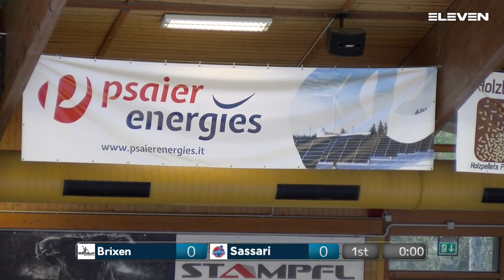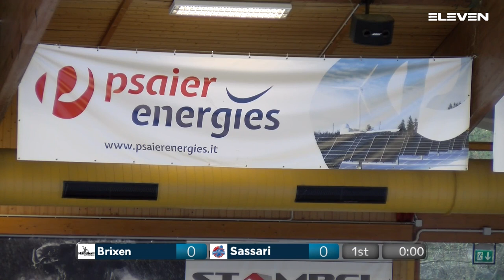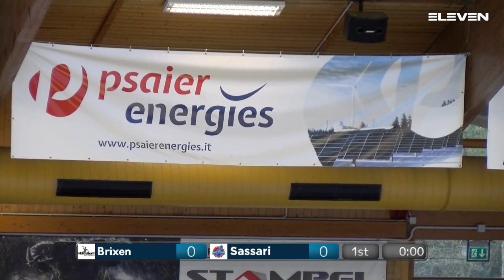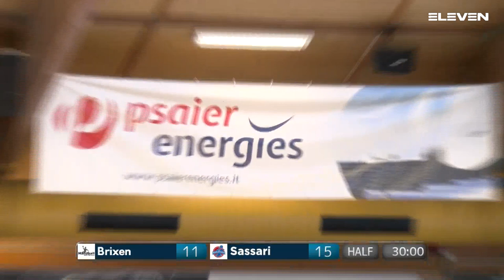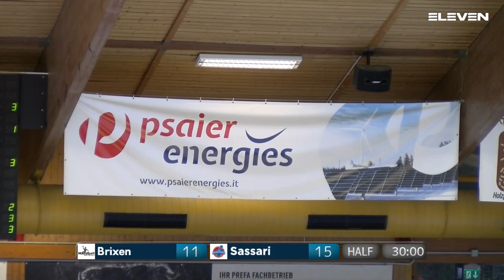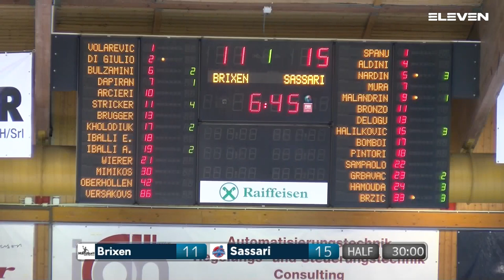Serie A Gold [25g^]: Brixen - Sassari 24 - 26